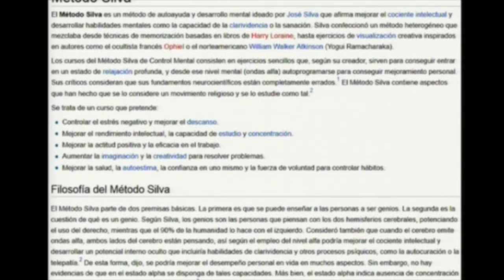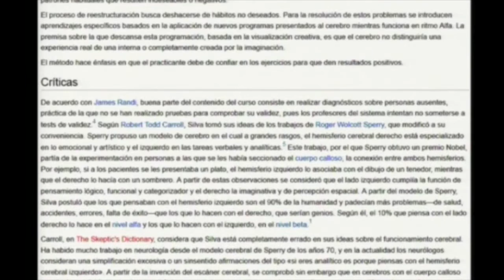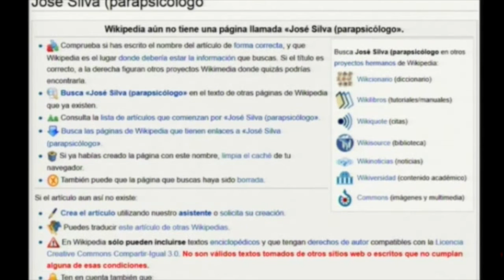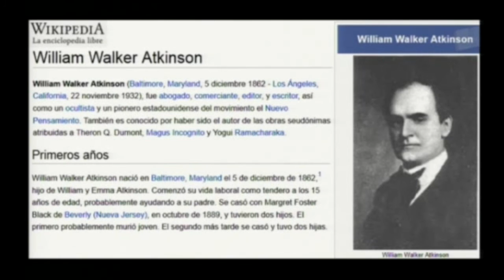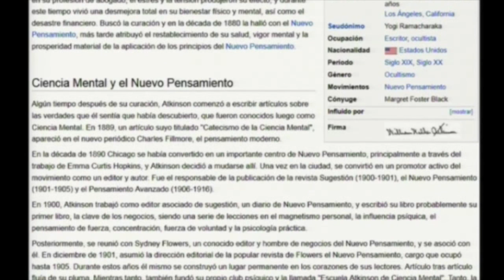EL MÉTODO SILVA 3 portales dimensionales